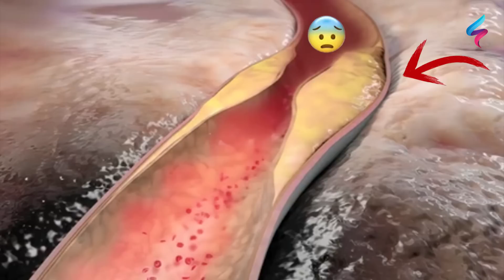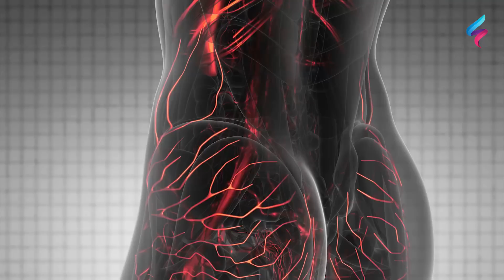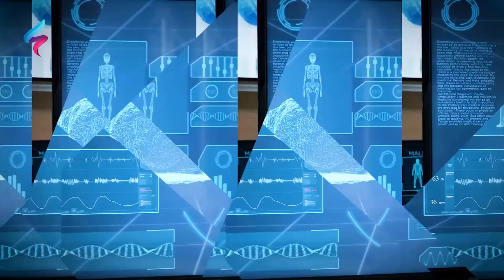أعظم دواء لتنظيف الشرايين ستخرج من شراينك دهون ملتصقة لم تخرج من سنين سينتعش قلبك ودماغك احذرالجطات😱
ملعقة تنظيف وعلاج الشرايين ستخرج من شراينك دهون ملتصقة ومتراكمة لم تخرج من سنوات وسينتعش قلبك علاج انسداد الشرايين وتنظيف الشرايين بات الشغل الشاغل لكثير من البشر حول العالم، إذا أن أهم اعراض امراض القلب تصلب الشرايين وهو الذي يؤدي لخضوع المريض لعملية قسطرة القلب التي تعتبر أساساً مهما في علاج تصلب الشرايين وتنظيف الشرايين من الكوليسترول وتنظيف الشرايين من الدهون
علاج تصلب الشرايين بالاعشاب علاج انسداد شريان الفخذ السطحي

الكثير من المصابين باعراض انسداد شرايين القلب يبحثون عن علاج انسداد الشرايين في الرجل بالاعشاب حيث أثبتت العديد من الدراسات أن بعض الاعشاب لها دور مهم في علاج القلب وثبت فعلاُ دور مهم في علاج القلب وعلاج الشرايين وغسيل الشرايين وفي هذا الفيديو نقدم وصفه لتنظيف الشرايين أكلات مبهرة تناولهاوانسى أمراض القلب وتصلب الشرايين أغذية تخلصك من ضربات القلب السريعة والام القلب أعظم دواء ينظف الشرايين ويخرج منها دهون متراكمة من سنين | احذر حدوث جلطات قبل فوات الأوان

اعظم دواء لتنظيف الشرايين ستخرج من شراينك دهون ملتصقة متراكمة لم تخرج من سنوات سينتعش قلبك ودماغك 🦾 مصيبة ألاتعرفوه يسبب الم في القلب وانسداد الشرايين يقربك من القسطرة القلبية احمي نفسك بهذا البرتوكول
نظام تنظيف وعلاج الشرايين ستخرج من شراينك دهون ملتصقة ومتراكمة لم تخرج من سنوات وسينتعش قلبك
مواد طبيعية مبهرة تناولها وانسى أمراض القلب وتصلب الشرايين أغذية تخلصك من ضربات القلب السريعة والام القلب وجلطة القلب
وصفة غسيل شرايين القلب - انقذ نفسك من الجلطات والموت المفاجئ  تنظيف وعلاج الشرايين والدهون بوصفة غسيل الشرايين ستخرج من شراينك دهون ملتصقة لم تخرج منذ سنين
علاج انسداد شريان الفخذ السطحي

تتابعون في هذا الفيديو :-

اعراض جلطة القلب علاج انسداد الشرايين والقلب والوقاية منه بدون ادوية / المختصر المفيد
هل الذبحة الصدرية هي الجلطة
علامات الجلطة القلبية
انسداد الشرايين: الأعراض، والأسباب، والعلاج الانسداد التام في الأوعية الدموية كيف يحدث
تصلب الشرايين لدى مرضى السكري كيف يمكن علاجه علاج انسداد الشرايين ونصائح مهمة لك  انسداد شرايين القلب: أهم التفاصيل
أعراض انسداد شرايين القلب ما هي كيف نتجنب الجلطة القلبية وانسداد شرايين القلب أسباب وأعراض انسداد شرايين القلب وطرق الوقاية
تصلب شرايين المخ: أبرز المعلومات عنه تنظيف الشرايين هل هو ممكن
علاج انسداد الشرايين في الرجل كيف يحدث انسداد الشرايين في الرجل؟ انسداد الأوعية الدموية في القدم كيف نعالجه
 أعراض انسداد شرايين اليد أدوية توسيع الشرايين
أطعمة تساعد في علاج انسداد الشرايين هل يمكن الشفاء من تصلب الشرايين؟
مرض تصلب الشرايين: الأعراض، الأسباب والعلاج علاج ضيق الشرايين بدون جراحة: هل يمكن ذلك؟ ادوية لعلاج مرض تصلب الشرايين

ما هو الشيء الذي يفتح الشرايين؟
كيف اعرف ان عندي شريان مسدود؟
هل يمكن الشفاء من انسداد شرايين القلب؟
ما الذي يسبب انسداد الشرايين؟
ما هي المشروبات التي توسع الشرايين؟
كم مدة انسداد الشرايين؟
هل المشي يساعد على فتح الشرايين؟

جلطه بالقلب | اسباب الجلطة القلبية | أعراض جلطة القلب عند النساء
علاج جلطة القلب | هل جلطة القلب خطيرة | علاج الجلطة القلبية
علامات جلطة القلب | اعراض الجلطات القلبية | أعراض الجلطة القلبية الخفيفة
اعراض الجلطة القلبية الخفيفة | سبب جلطة القلب | نسبة عودة جلطة القلب بعد تركيب الدعامات
اثار جلطة القلب | اعراض الجلطة القلبية كم تستمر | جلطة القلب | الجلطة القلبية

انسداد الشرايين في الرجل | علاج انسداد الشرايين | علاج انسداد الشرايين في الرجل | أسباب انسداد الشرايين
تجربتي مع انسداد الشرايين | هل انسداد الشرايين خطير | انسداد الشرايين في اليد | أعراض انسداد الشرايين في الرجل